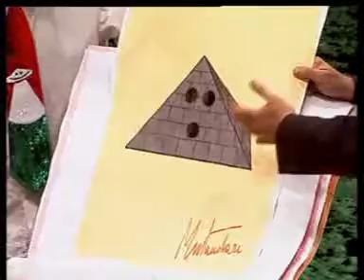AREA51 Comici in caduta libera!... Marco Facchini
AREA51 Comici in caduta libera!...
Roma1 TV... 6a puntata